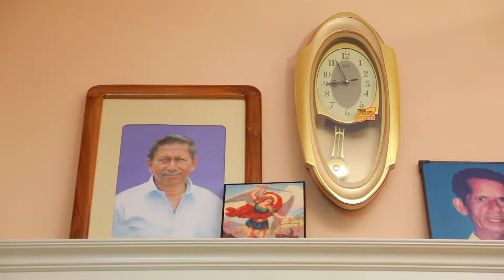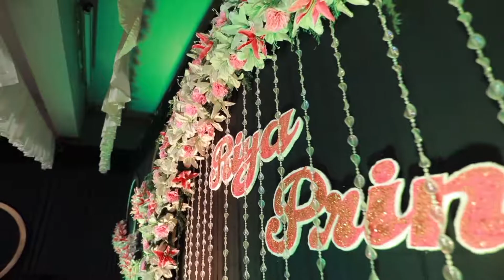RIYA + PRINCE | BETROTHAL | 2019